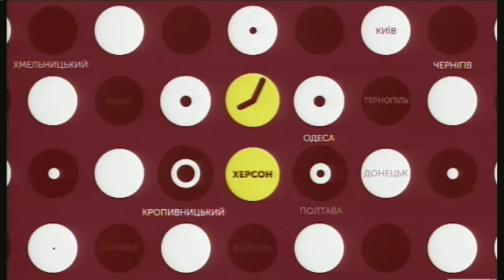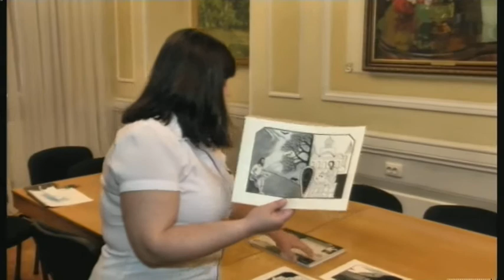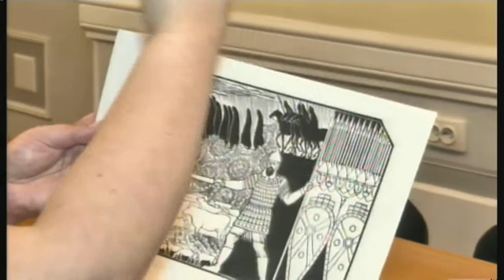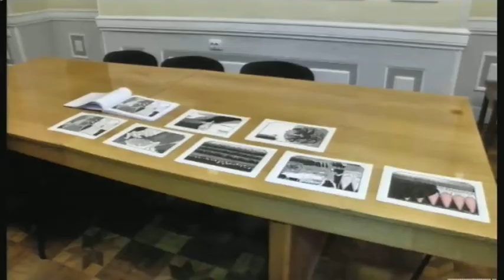29.06.20. Новини. 19:00